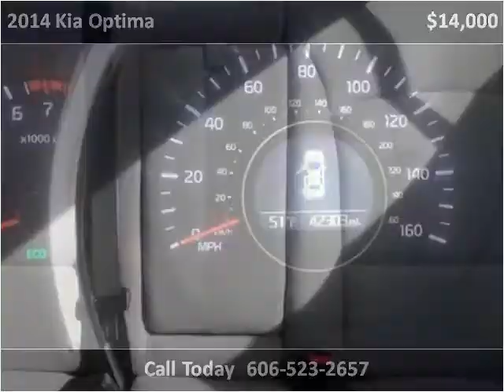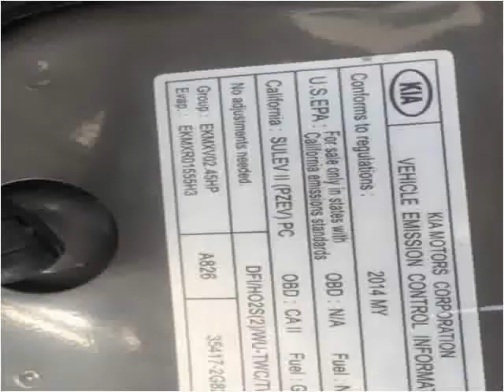2014 Kia Optima Used Cars Corbin KY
This 2014 Kia Optima is available from Tim Short Auto Mall.